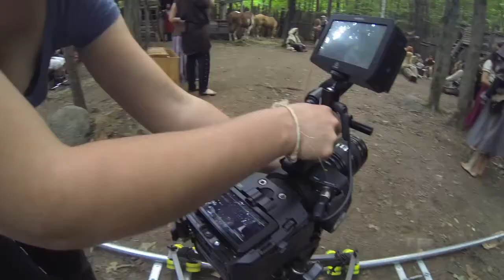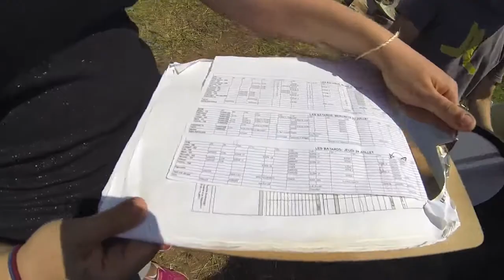Les Bâtards (making of musicale)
À travers le personnage de la guerrière Daghild, les "Bâtards" mèneront une lutte politique contre l’envahisseur Draconien mercantile qui ravivera les ambitions personnelles des membres du clan en même temps qu’une vague d’espoir.

Pour voir plus de films et avoir d'avantage d'informations, venez visiter notre site internet au